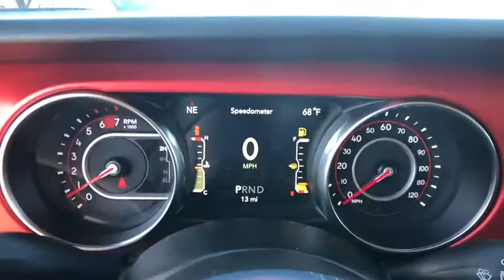2020 Jeep Wrangler Reno, Carson City, Northern Nevada, Sacramento, Elko, NV LW189025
New 2020 Jeep Wrangler available in Reno, Nevada at Lithia Chrysler Jeep of Reno. Servicing the Carson City, Northern Nevada, Sacramento, Elko, NV area.
2020 Jeep Wrangler Rubicon 4x4 - Stock#: LW189025 - VIN#: 1C4HJXCN2LW189025

Heated Seats iPod/MP3 Input Satellite Radio Bluetooth Brake Actuated Limited Slip Differential Dual Zone A/C Back-Up Camera COLD WEATHER GROUP. Sting exterior Rubicon trim. FUEL EFFICIENT 24 MPG Hwy/22 MPG City! CLICK NOW! KEY FEATURES INCLUDE: 4x4 Back-Up Camera Satellite Radio iPod/MP3 Input Bluetooth Dual Zone A/C Brake Actuated Limited Slip Differential Smart Device Integration MP3 Player Privacy Glass Steering Wheel Controls Rollover Protection System Electronic Stability Control. OPTION PACKAGES: TRANSMISSION: 8-SPEED AUTOMATIC (850RE) TIP Start Hill Descent Control BLACK 3-PIECE HARD TOP Freedom Panel Storage Bag Rear Window Defroster Rear Window Wiper/Washer No Soft Top WHEELS: 17 X 7.5 BLACK W/MACHINED LIP COLD WEATHER GROUP Heated Steering Wheel Heated Front Seats TRAILER TOW & HD ELECTRICAL GROUP Class II Receiver Hitch 700 Amp Maintenance Free Battery 7 & 4 Pin Wiring Harness 240 Amp Alternator Auxiliary Switches REMOTE PROXIMITY KEYLESS ENTRY ENGINE: 2.0L I4 DOHC DI TURBO W/ESS Aux Battery. VEHICLE REVIEWS: Great Gas Mileage: 24 MPG Hwy. VISIT US TODAY: At Lithia Chrysler Jeep of Reno our first and foremost goal is to make your car-buying and ownership experience better than any other youve had near Carson City Auburn CA Sparks and beyond. And prepare to have your expectations exceeded. Price does not include $449 Dealer Doc fee taxes and license fees. Price contains all applicable dealer incentives and non-limited factory rebates. You may qualify for additional rebates; see dealer for details.